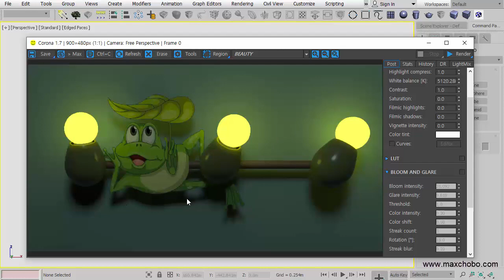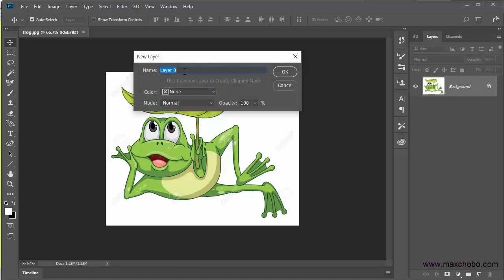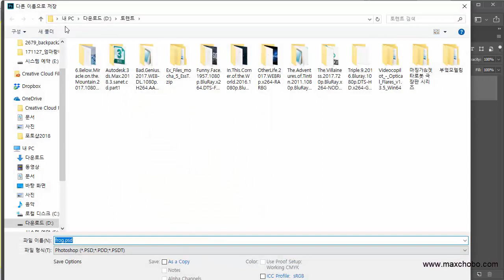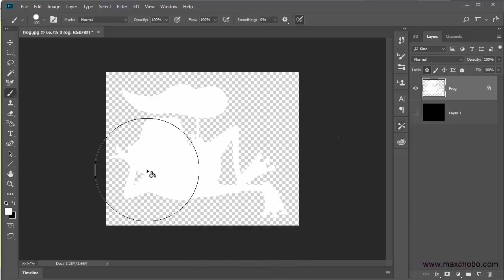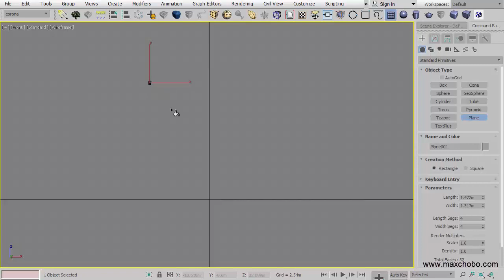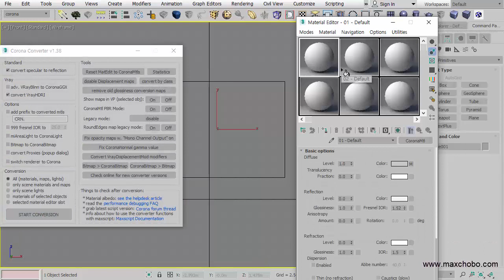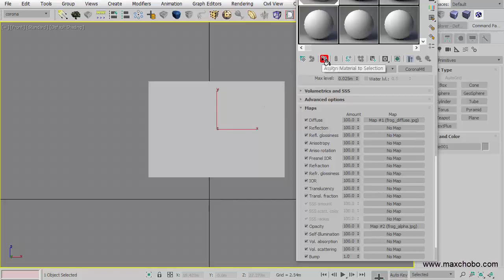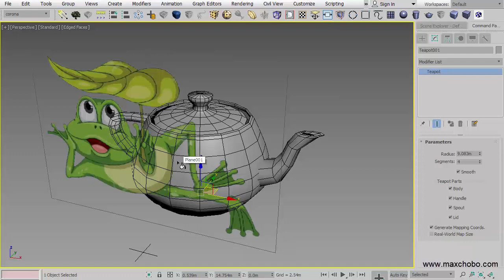3ds MAX 일반 이미지를 배경이 투명한 이미지로 바꿔 재질 입히기